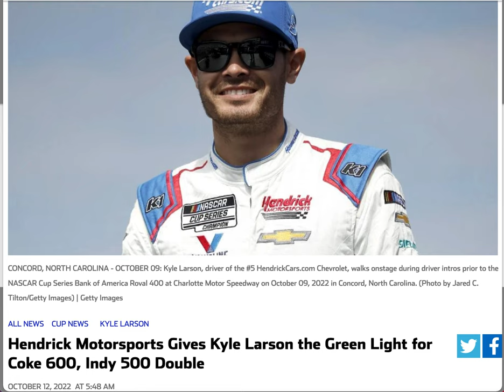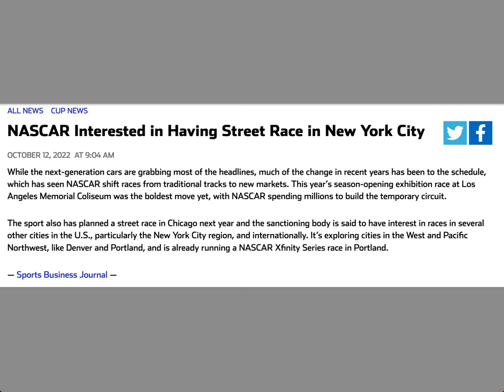NASCAR NEWS: Kyle Larson Gets Green Light from Rick Hendrick to Do Memorial Double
0:00 Kyle Larson Doing Memorial Double
2:00 NASCAR Interested in Street Race in NYC
4:27 Tyler Reddick to Go to 23XI in 2023

I have a bunch of NASCAR news that I want to discuss as there are a few topics I want to get out of the way.  They are Kyle Larson's attempt to do the Indy 500-Coke 600 Memorial Double, NASCAR talking to NYC about doing a street race, and Tyler Reddick leaving Richard Childress Racing early as his new team 23XI Racing buys an RCR contract.  I hope you all are doing alright this week as the silly season is still upon us.

If you want to view more 2022 NASCAR Cup Season playlist video content, click on this link here to view all my gameplay playlist

WhatiFRacing
RealRadman

Thumbnail Photo Credits:  Kyle Larson Photoshoot (Courtesy - Jared C. Tilton of Getty Images, Jayski.com) and Jayski.com Article About NASCAR Doing Possible Street Race in NYC (Credit:  Sports Business Journal, Jayski.com)